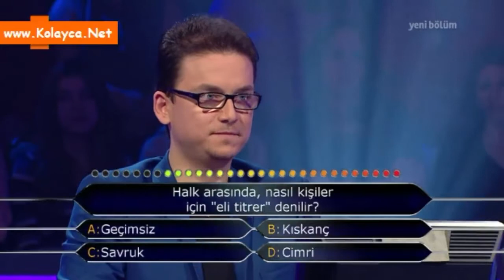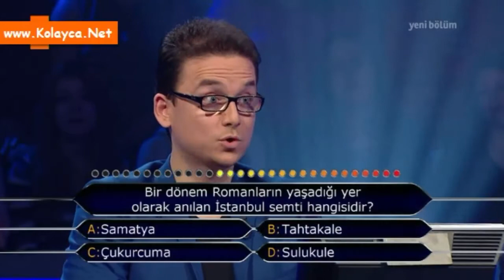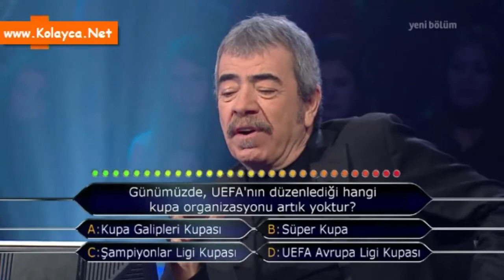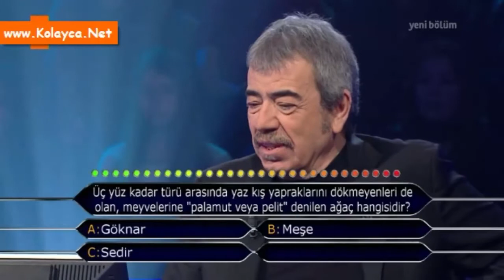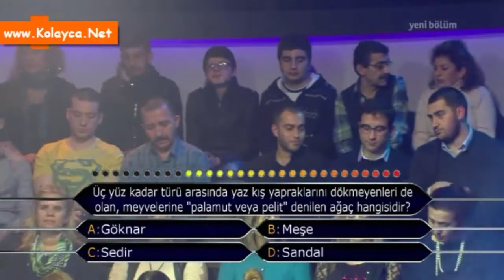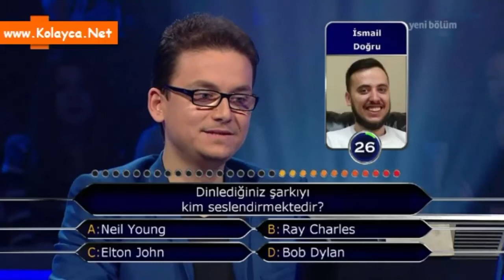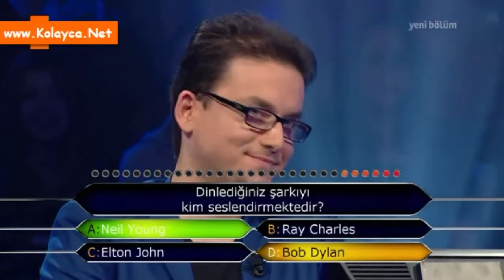Kim Milyoner Olmak İster 25 Mart 2015 Onur Uludağ 444.bölüm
28 yaşındaki ONUR ULUDAĞ, Çukurova Üniversitesi İngilizce Öğretmenliği Bölümü’nden mezun. Öğretim görevlisi olarak görev yapan Onur’un hedefi 125.000 TL kazanmak.